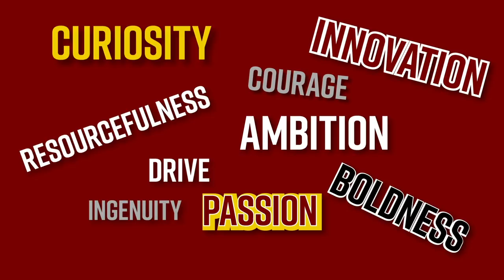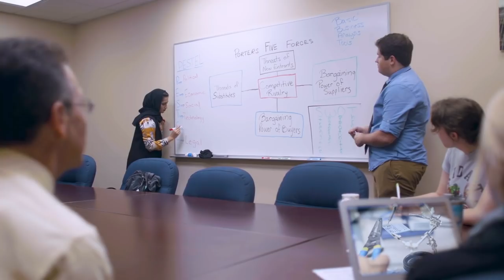Florida Tech New Brand Platform Story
Our new visual identity honors our past and positions us for the future. Our brand platform, the "Relentless Pursuit of Greatness" is a reflection of who we are as a university.